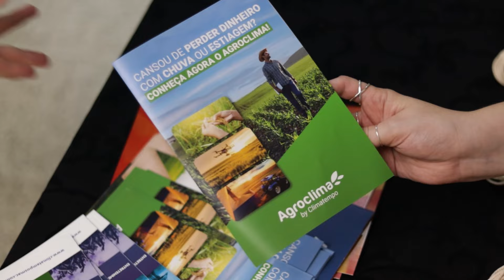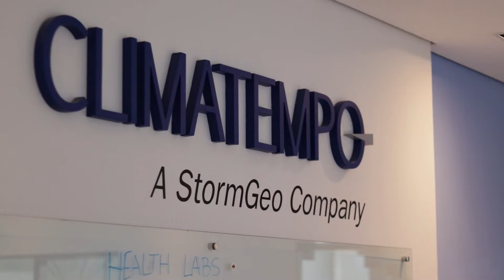Previsão 30/05/2024 - Tempo firme predomina no país e frio no Centro-Sul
Boletim de previsão do tempo contendo informações sobre previsão, temperatura mínima e máxima prevista, além de destaques relevantes dos últimos dias.

Minutagem
00:00 - Abertura
00:05 - Satélite
00:10 - Previsão Brasil
00:16 - Previsão Sul
00:52 - Previsão Sudeste
01:22 - Previsão Centro-Oeste
01:40 - Previsão Nordeste
02:08 - Previsão Norte
02:21 - Risco de Temporais
02:32 - Temperaturas Brasil
02:57 - Agroday
04:39 - APP Climatempo